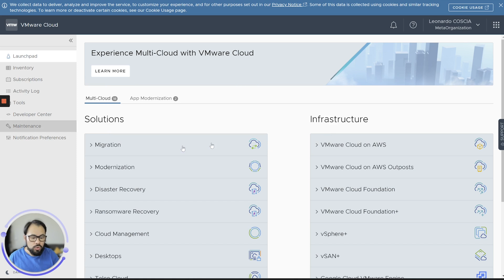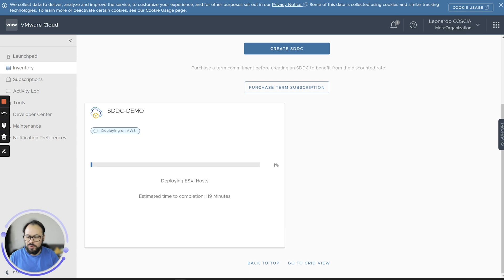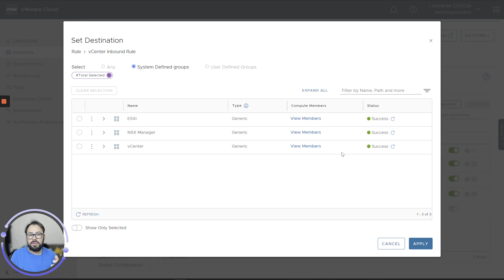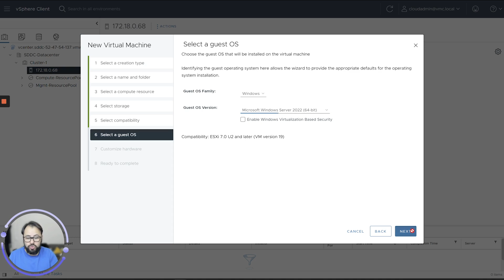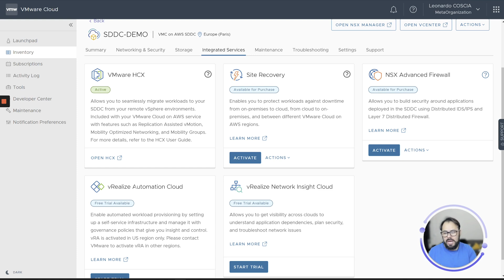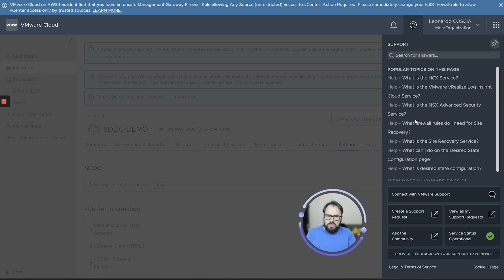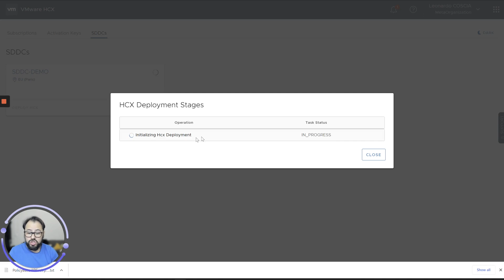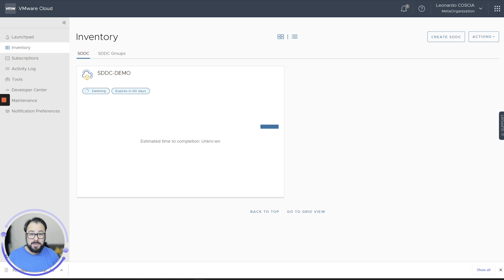Masterclass - Comment déployer VMware Cloud on AWS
Bonjour à tous et bienvenue pour une nouvelle MASTERCLASS !

Aujourd'hui, focus sur le déploiement de VMware Cloud on AWS, pas à pas avec Léonardo.

0:00 - Intro
0:30 - Qu'est-ce que VMC on AWS ?
1:36 - Déploiement de VMC on AWS
7:25 - Overview du SDDC
13:00 - Création d'une règle de sécurité
14:42 - vSphere Client
16:57 - Création de VM
18:58 - Création d'un segment réseau
22:24 - Storage & Integreted services
25:04 - Maintenance, troubleshooting, settings & support
31:02 - VPN
32:13 - Connection à l'infrastructure créée
34:14 - Activation du service HCX
39:56 - Destruction SDDC & Conclusion

Vous voulez plus de sujets Cloud ? Jetez un coup d'œil à notre blog

Une question ou un besoin ? Nous sommes à votre écoute !